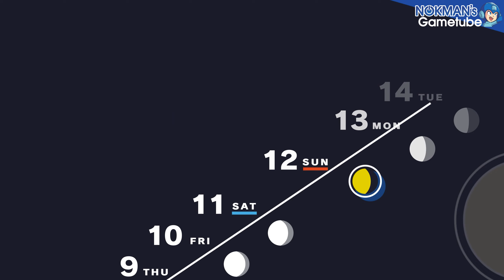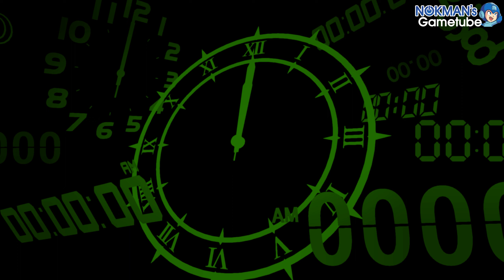[P3R] 페르소나 3 리로드 Part 40 (Persona 3 Reload, 2024)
Part 40